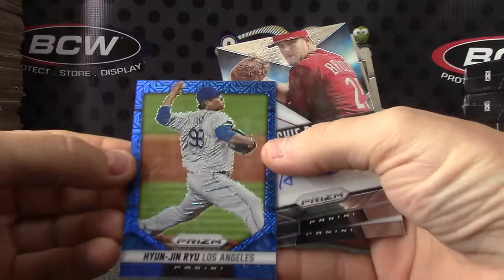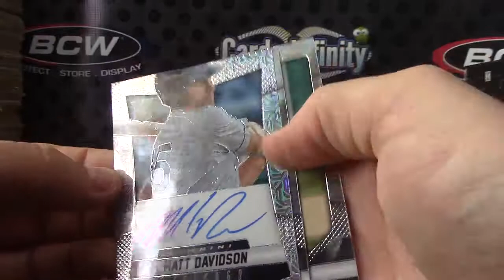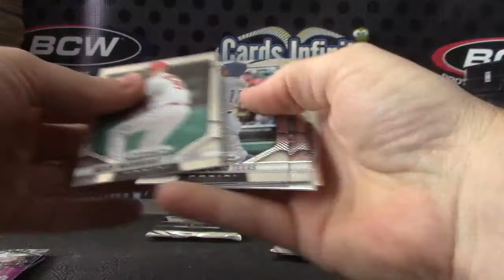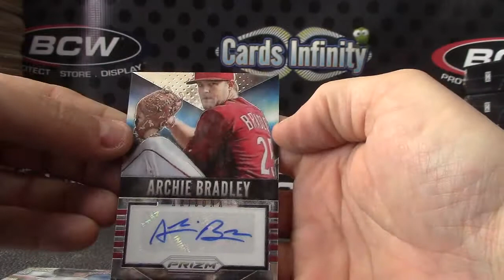IrishChef's 2014 Prizm Baseball Box Break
Thanks again David, Chris J.